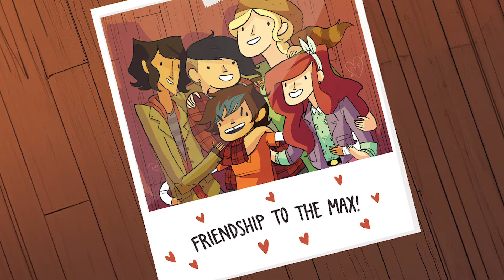LUMBERJANES 10th Anniversary Complete Comic Book Library | BOOM! Direct Reserve Campaign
Reserve the complete LUMBERJANES graphic novel library in exclusive 10th Anniversary editions, plus limited edition collectibles!

First debuting in 2014, Lumberjanes began as an experiment in the fledgling BOOM! Box imprint but quickly exploded in popularity thanks to the grassroots passion of its audience, becoming a seminal franchise with wide-ranging influence across the comic book industry and beyond. The New York Times bestselling, Eisner, and GLAAD Media Award-winning series, which has sold more than 2 million copies worldwide and spawned a young adult prose novel series from Amulet Books along with merchandise, is celebrating its 10th Anniversary in 2024. BOOM! Studios proudly commemorates by debuting a brand new, complete Library Edition hardcover set, an opportunity for longtime fans to complete their “To The Max” Edition sets, and limited edition merchandise through this BOOM! Direct Reserve campaign.